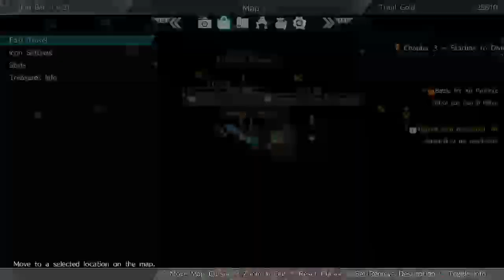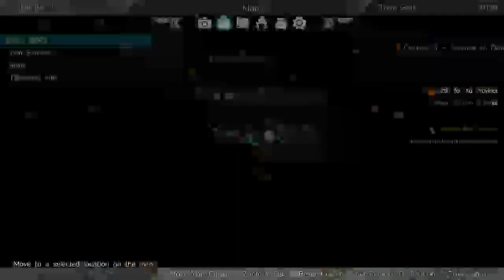Dynasty Warriors 9 Broadcast ps4